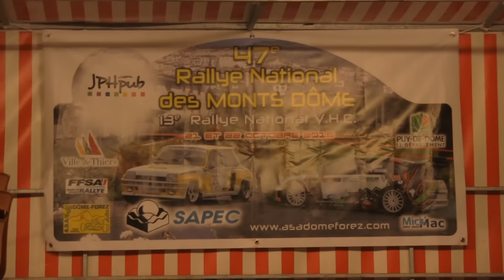RALLYE DES MONTS DOMES 2016 [Show and Mistakes]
Après l’abandon de CUOQ Jean Marie c'est TROJANI Pascal qui s'impose devant BRUN Stéphane (+00:32,2) et de ANDRÉ Stéphane (+02:38,9)